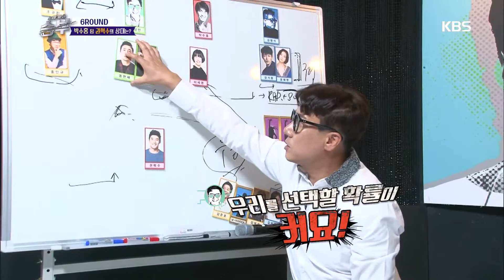노래 싸움 승부 - 홍인규, 조규찬에게 ＂존경심이 거의 바닥났어요＂.20161209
홍인규, 조규찬에게 ＂존경심이 거의 바닥났어요＂